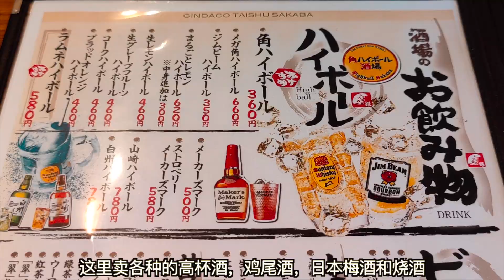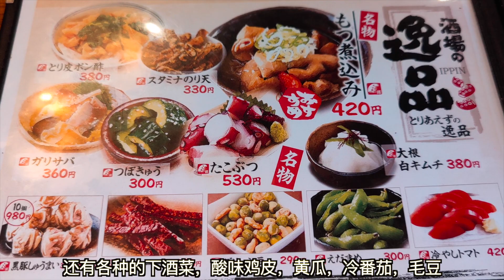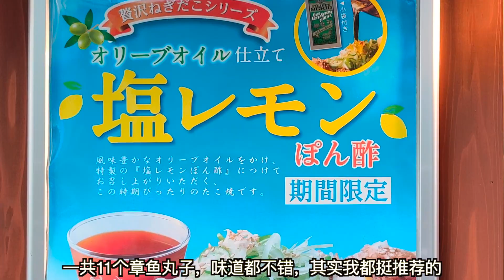日本美食-小伙探店日本正宗的章鱼小丸子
店铺地址：東京都北区王子１丁目１３−18 東海第二ビル 1F
店铺名字：大衆酒場王子店
营业时间：[周一～周六] 11:30～23:00(最终入店22:30)
                    [周日・节日] 11:30～22:00(最终入店21:30)
食べログ（大宗点评）评分：3.03
人均消费：晚上2000～2999  中午 1000～1999